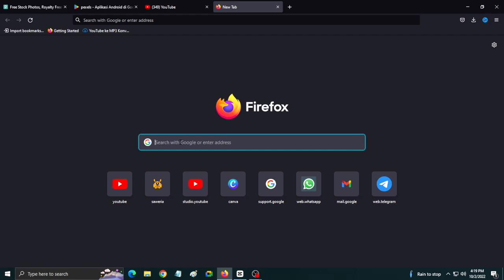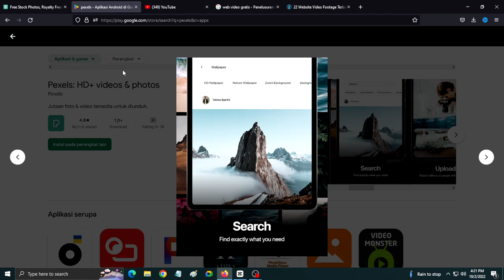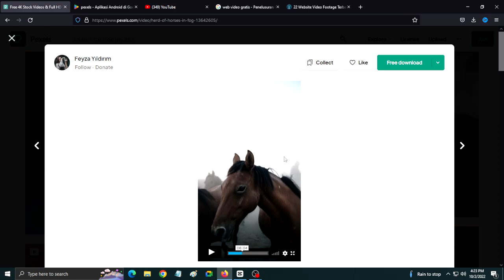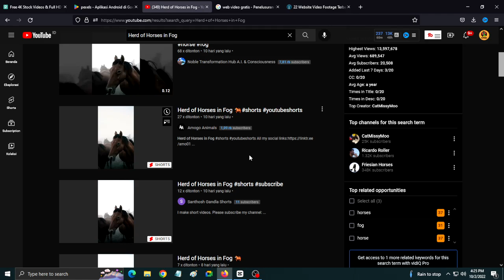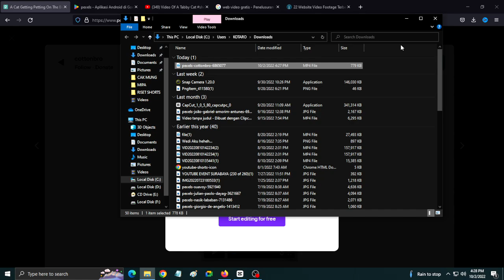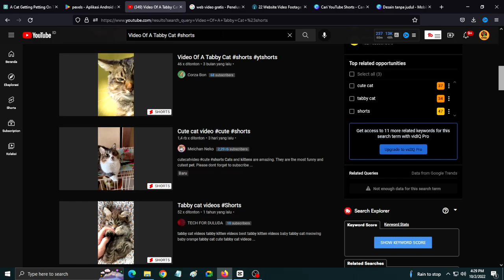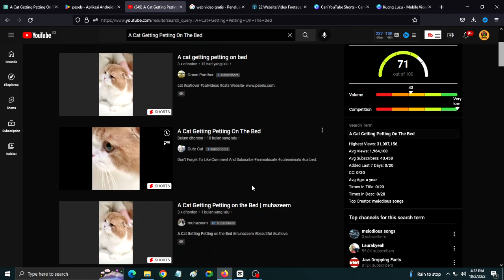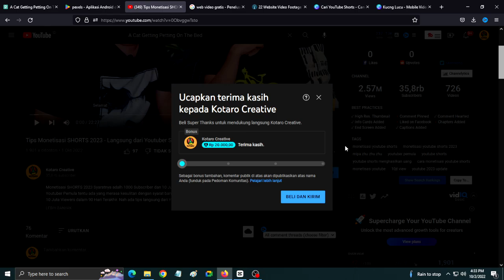IDE KONTEN Reupload Youtube Shorts AMAN dan LOLOS MONET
IDE KONTEN Reupload Youtube Shorts AMAN dan LOLOS MONETISASI . Katanya nggak boleh Reupload youtube shorts ...??? Tenang Everybody, karena ada cara yang aman untuk Reupload Youtube Shorts yang AMAN dan bisa LOLOS MONETISASI Shorts 2023. Di Video ini kita bahas Cara Reupload Youtube shorts yang benar, nggak kayak biasanya. Karena banyak Youtuber Pemula yang gagal Monetisasi , karena Reupload di Youtube

📷Gear Kotaro Creative